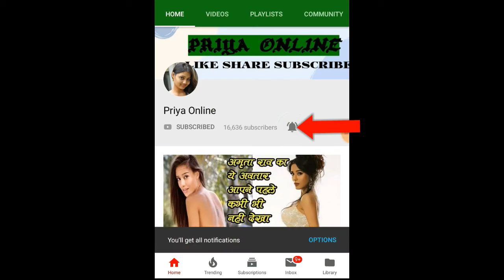शराब-सिगरेट को हाथ तक नहीं लगाते ये 7 सितारे, चौथे नंबर वाले का नाम तो आप सोच भी नहीं सकते